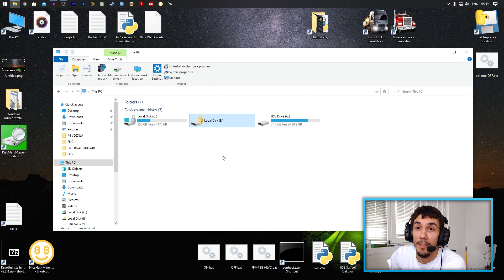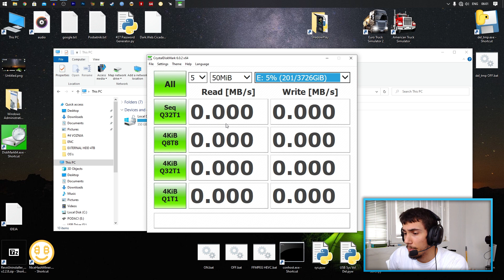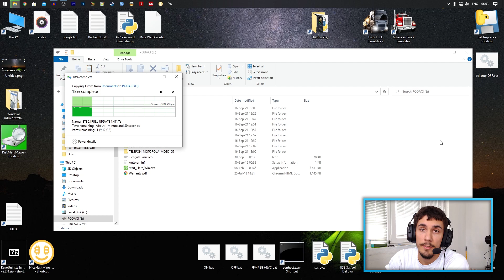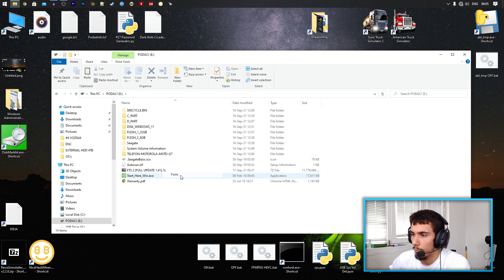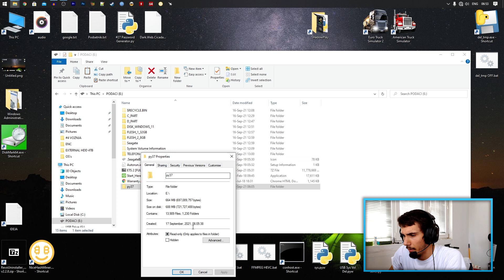EKSTERNI HARD DISK OD 4TB-a !!!